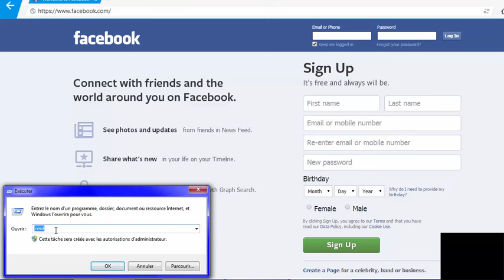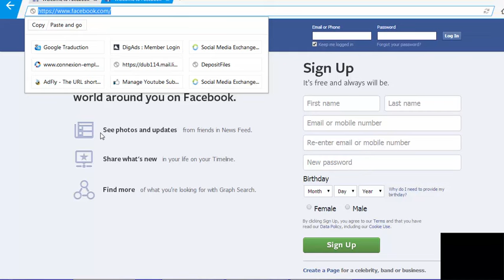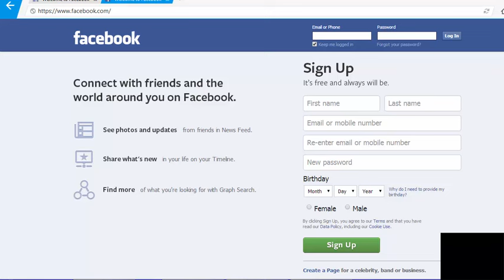كيف تعرف عنوان ايبي اي موقع IP ADDRESS